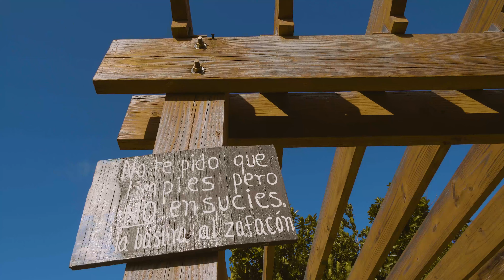Sailing Baylana S2 Ep21 - Last day in Puerto Rico!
In this episode or better say Goodbye video. Its Tammy, Bailey and Lana last day in Puerto Rico. Too many scary earthquakes. Plus Tammy cant find a job, neither do I. They are moving to the windy city. "Chicago".  Ace is left behind to get some work done and get some projects off the ground. Maybe he will sell the boat?  Who knows what the future will bring.

If you desire and feel a bit of generous please buy us a Taco.

Remember this videos are "Made possible by You!!"

We get a small percentage of the sale. Everything helps when you make a stupid decision and buy a boat on credit. Help us cover some expenses to keep this channel going. It is very much appreciated!

Camera Equipment:

Gopro 7 Black

Rode Mini mic

Gopro Mic adapter

Rode mic pro

GoPro Jaws

Scandisk 256 Gb memory card

Mavic Pro drone